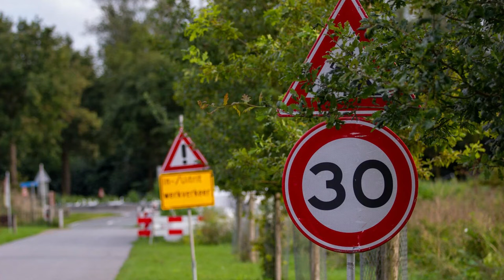3. KORIZMENA NEDJELJA | PROPOVIJED - 10 BOŽJIH ZAPOVIJEDI NAŠ SPAS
Danas je treća korizmena nedjelja. Potaknuti čitanjima razmišljamo o 10 Božjih zapovijedi koje su u sebi naš spas.

Kao divni Božji dar dobili smo 10 Božjih zapovijedi. Oni su putokazi koji vode u sretan život. Obdareni smo slobodnom voljom i mi se ne moramo tih zapovijedi držati ali koliko je to dobro za nas?

Bog želi sve nas grešnike spasiti. Pruža nam svoju pomoć jer hoće da svi budemo dionici Božjega kraljevstva. Danas se obratimo, u ovom korizmenom vremenu donesimo odluku moliti se još više, ispovijediti se, redovito pohađati sv. misu nedjeljom. Neka nam uzor bude draga Gospa i sv. Josip koji su uvijek vršili voljuBožju.

Na koncu propovijedi poslušajmo molitvu za snagu za svaki dan koju vam ovdje donosimo:

"Gospodine, ne molim te za viđenja i čuda, molim tek snagu za život svakodnevni. Pouči me umijeću malenih koraka. Daj mi jasne misli, ispravnu nakanu i jakost volje da odgovorim tvome nadahnuću. Daj da shvatim kako je veoma važno dobro iskoristiti darovano vrijeme, mudro uložiti svoje snage, imati osjećaj za red i pravu mjeru, da ne jurim kroz život poput rasipnika koji i ne opaža darove tvoje ljepote i dobrote. Pomozi mi da cijenim postignuto, da mislim na budućnost i da dobro iskoristim sadašnji trenutak. Daj da spoznam istinu da su poteškoće, porazi, padovi, neuspjesi i boli vjerni pratioci uz koje naša bića sazrijevaju i rastu na životnom putu. Amen."

🧡 Zahvaljujemo svima koji pomažu rad kanala svojom donacijom 🧡

🔸 Bankovni račun -
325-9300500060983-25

(za one koji uplaćuju iz inozemstva)
OTP BANKA SRBIJA A.D.

Intermediary
Beneficiary Customer:
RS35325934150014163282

"Vrlo zanimljiv prilog "Prijeti li propast mnogih naroda - zbog čega dolaze kazne na zemlju?" istinito je svjedočanstvo jedne žene koja je primila poruke što čeka svijet ukoliko se ne popravi.
U pitanju je Lucija, jedna od tri vidjelica ukazanja Gospe u Fatimi, u Portugalu. Ona su se zbila 1917. godine i njihova poruka je do danas aktualna."